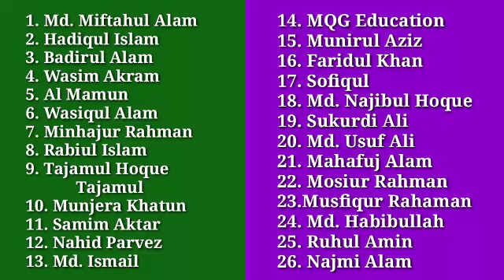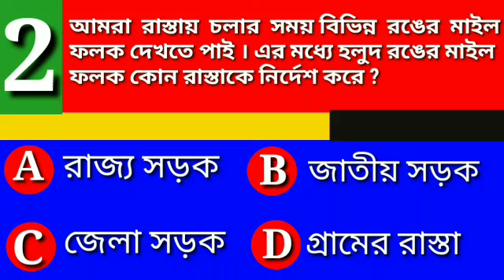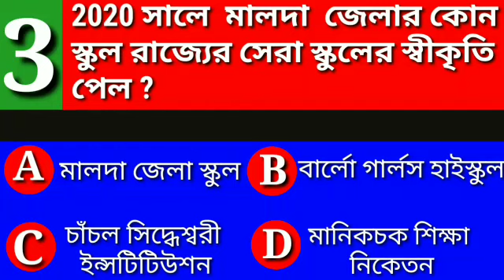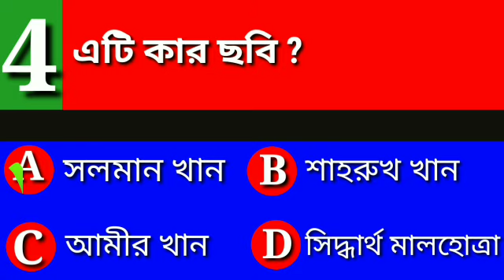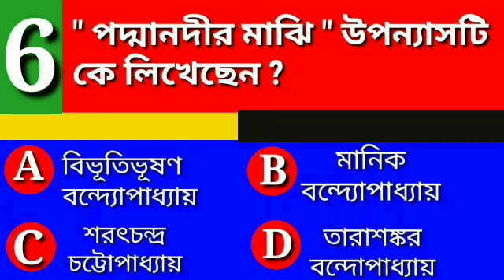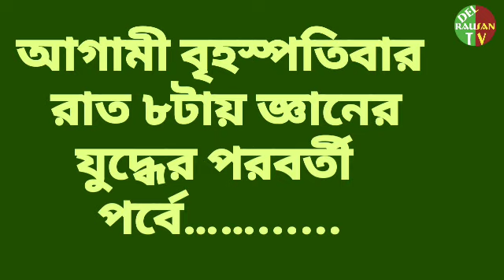জ্ঞানের যুদ্ধ, পর্ব-27, Gyaner Judhwa, Quiz, Quiz 2020, Ganer Judho, কুইজ, কুইজ 2020, ধাঁধা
এটি একটি শিক্ষামূলক চ্যানেল।

ছাত্র-ছাত্রীদের শিক্ষামুলক বিনোদন দেওয়ার জন্য জ্ঞানের যুদ্ধ  নামক কুইজ প্রতিযোগিতার সূচনা হয়েছে।প্রতি রবিবার ও বৃহস্পতিবার রাতে এই প্রোগ্রামটি অনুষ্ঠিত হবে।